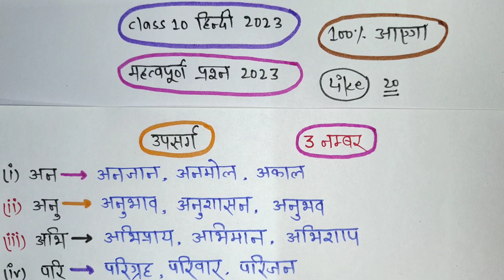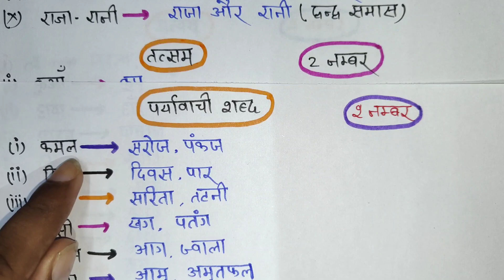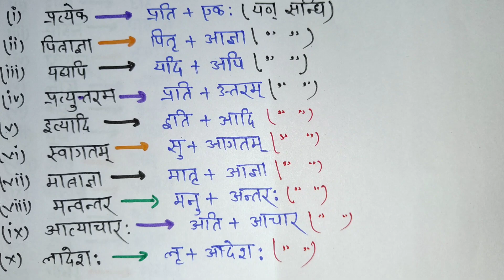UP board class 10th Hindi || 70 नंबर बिल्कुल पक्का || 2023 board exam।|class 10th hindi paper 2023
hello students welcome back to my channel student maine is video mein aap logo ko class 10 hindike 70 number bilkul clear kar diya to video last tak dekh kar 70 number taiyar kr lijiye

10th Hindi important questions 2023
class 10th Hindi important questions